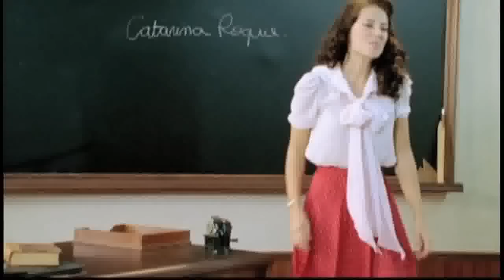Uma Professora Muito Maluquinha (2011) - Trailer Oficial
Cate é uma professora da cidade grande que aceita trabalhar em uma escola do interior. Seus métodos são modernos e conquistam os alunos, mas incomodam pais e professoras da região.

"Uma Professora Muito Maluquinha, O Filme" é uma produção da Diler & Associados e tem distribuição pela Downtown Filmes. A direção é de César Rodrigues e André Alves Pinto, do roteiro adaptado por Ziraldo.

Paola Oliveira é Catarina Roque, a Cate, personagem título. No elenco, também estão: Suely Franco, Chico Anysio, Joaquim Lopes, Max Fercondini, Ricardo Pereira, Aramis Trindade, entre outros.

O longa estreou em 1º de julho de 2011.